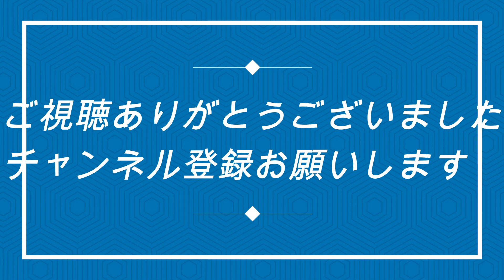富山商業 シートノック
前田隼弥
髙田銀士
福田慎之介
中村幹太
齊藤拓斗
榎晟馬
髙森大毅
毛利圭史
岩城幌大
浮田拓弥
上田海翔
水野将吾
山崎大智
井戸川将吾
山本彩斗
竹田哩久
足谷蒼太
深井一秀